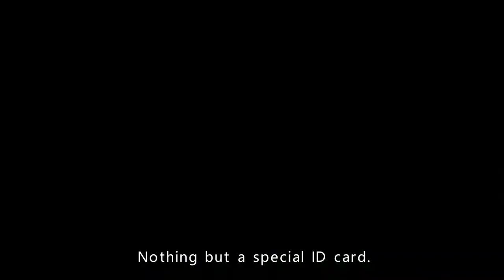Top 9 BEST FPS Android & iOS Games with HIGH Graphics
Nowadays with advances in technology, developers have pushed the boundaries of what is possible when it comes to graphical fidelity on mobile devices even further. Thanks to processing power increases and increasingly powerful GPUs in phones such as Apple’s A13 Bionic chip and Samsung’s Exynos processor; it is now quite common for many top tier console quality games to be developed for Android & iOS devices. So get ready to pick up those guns at your fingertips cause here come the 9 best FPS games available on both Android & iOS platforms right now!